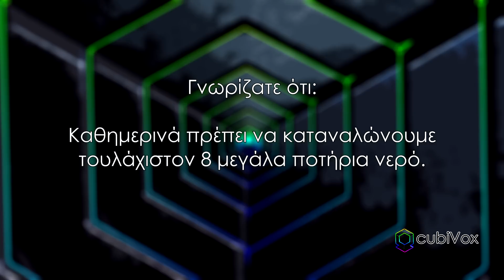Τοπ 10 - σημάδια που δείχνουν ότι δεν πίνεις αρκετό νερό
Το νερό είναι ζωή. Εσύ πόσο νερό πίνεις;

Καλώς ήρθατε στο cubiVox. Μαζί θα δούμε 10 σημάδια που δείχνουν ότι δεν πίνεις αρκετό νερό.

Σ' αυτή τη λίστα συμπεριλαμβάνονται 10 σημάδια που μαρτυρούν ότι δεν πίνεις πολύ νερό.

Το cubiVox είναι μια παραγωγή διαδικτυακών video με σκοπό την ψυχαγωγία και την ενημέρωση σας, μέσα σ' ένα γενικό πλαίσιο γνώσεων σε μορφή Top 10.